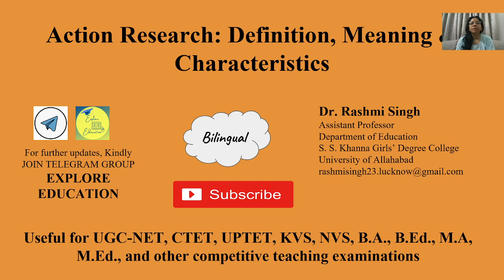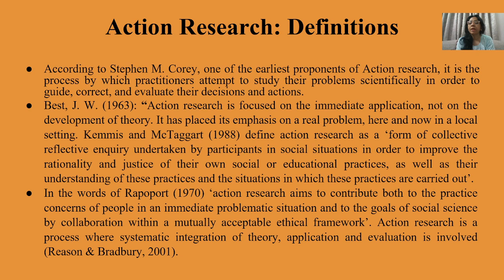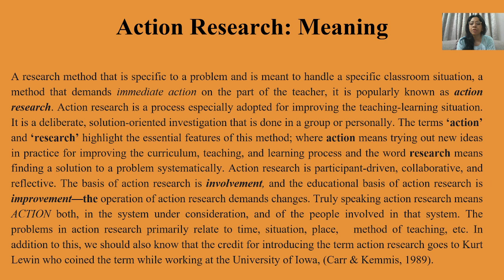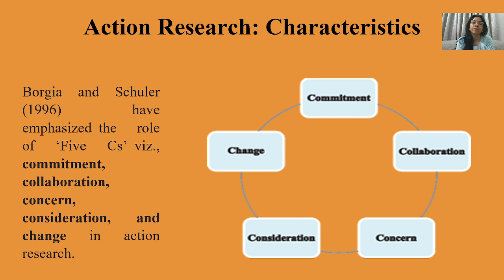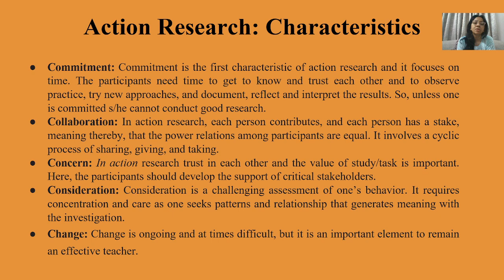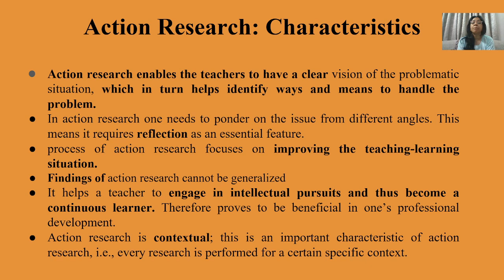Action Research: Meaning, Definition and Characteristics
This video describes definitions, conceptual understanding and characteristics of action research.